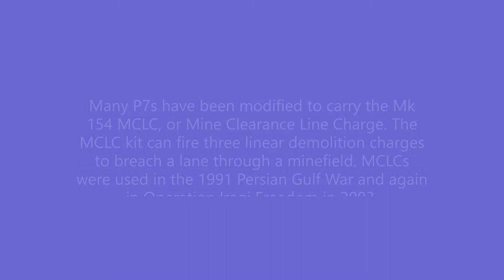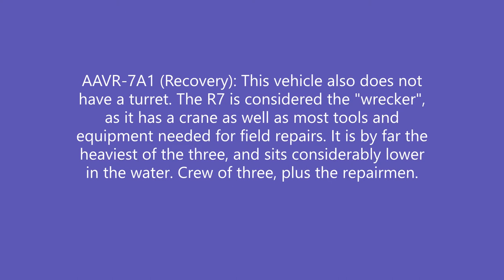Wargaming USMC AAVP 7 1/72